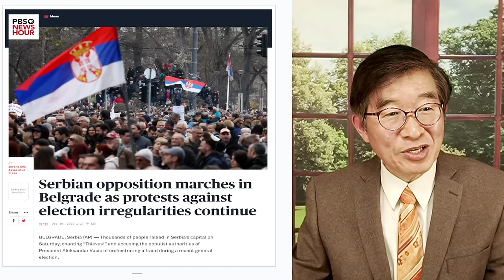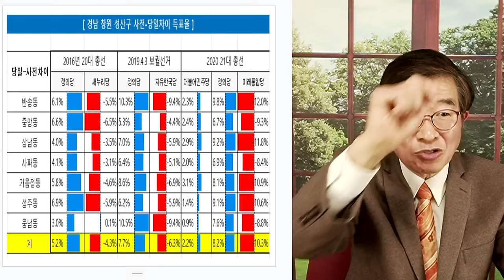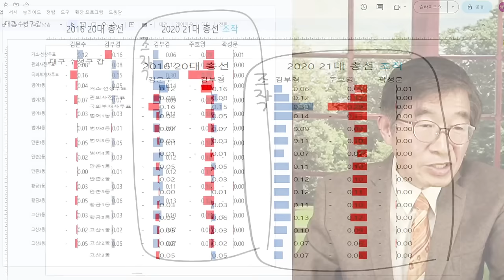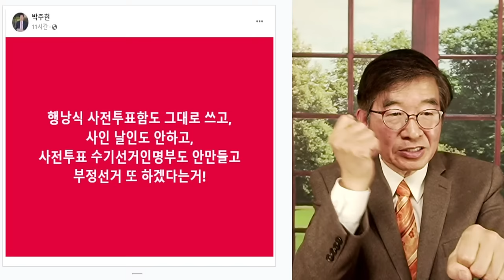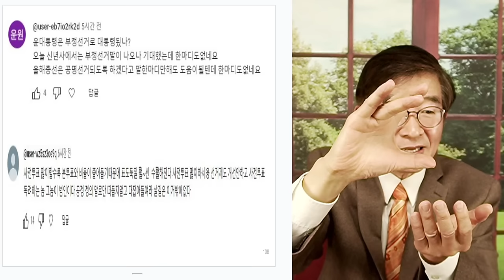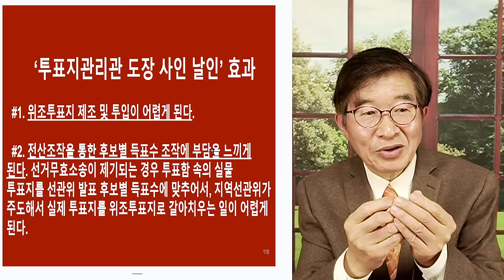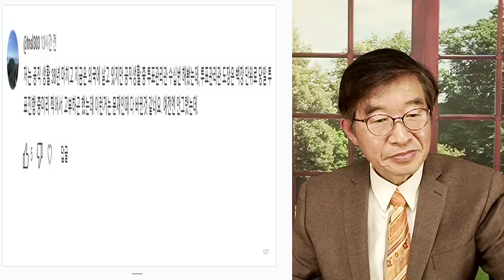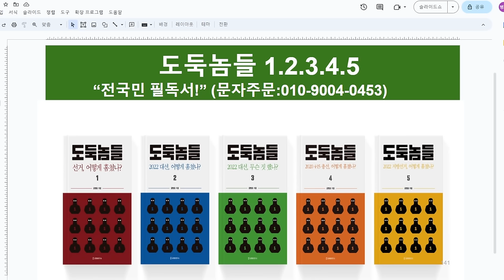은밀한 조작 / 남조선 선관위, 다른 점 [공병호TV]